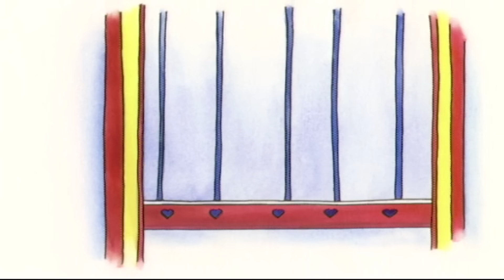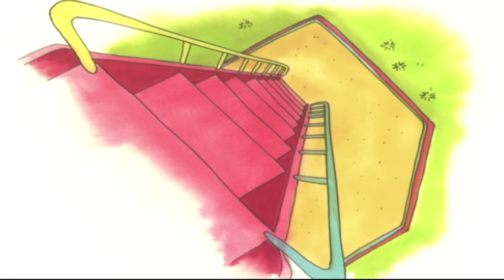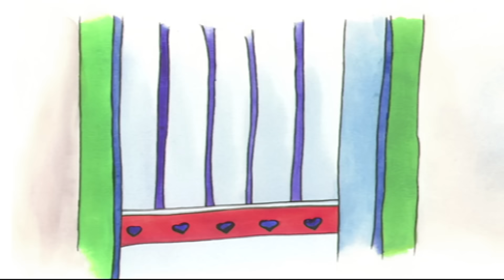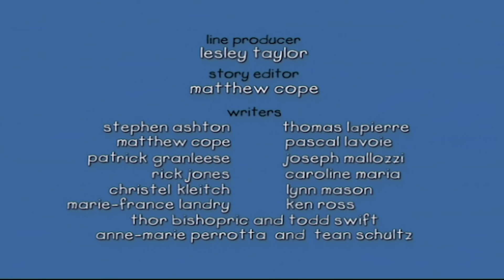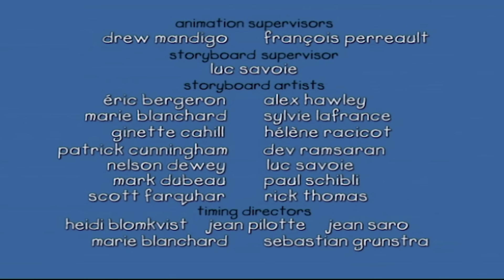Caillou új bébiszitter | Caillou Magyarul - WildBrain